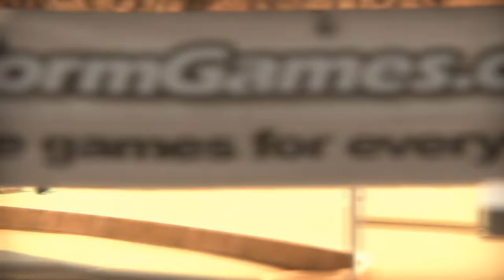Burnin' Rubber Infinity (Part 2)